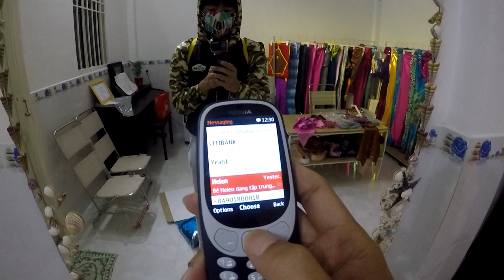Tiun Company | Việt Nam Là Xứ Sở Của Tiên Cá Biết Tất Cả - Tiun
Tiun is a Ho Chi Minh City-based advertising, swimming and making mermaid tails. It started as a website advertising agency founded in 2012 by Merman Tiun, which in 2017 became known as Tiun after changing with a Ho Chi Minh City agency by Mermaid Cimi.

Công ty Tiun bắt đầu hoạt động từ năm 2012 được biết là chuyên gia thiết kế website và gia công phần mềm cho các thương hiệu nổi tiếng. Sau vài năm hoạt động với doanh nghiệp quốc tế doanh thu Tiun lên đến hằng tỉ đồng bất hợp lý, buộc lòng phải bỏ công ty củ này để thay đổi công ty mới vào năm 2014. Vì tất cả lợi nhuận kiếm được trong thời gian qua đều dùng cho mục đích giải cứu động vật đến âm vốn, nhưng bù lại Tiun được tiến hóa thành tiên cá. Đến năm 2017 công ty Tiun có sự xác nhập thêm thành viên mới là mỹ nhân ngư Cimi sẽ bắt đầu gầy dựng lại doanh nghiệp chuyên nghiệp hơn, để giúp cho nhiều người thành tiên cá hơn nữa. Theo bạn thế nào là khái niệm của sự thành công? vơ vét hay cho đi tất cả. Còn phương pháp của Tiun là lấy của người khác để làm những việc đúng đắn có lợi cho thiên nhiên và động vật, và cho đi tất cả sẽ giúp bạn có nhiều sức khỏe và trí tuệ tiến hóa thành tiên cá. Nhưng phải luôn nhớ thực hiện sứ mệnh của mình là giữ cho thiện ác công bằng, chịu thiệt và bố thí thì mới có thể trở thành tiên cá biết tất cả.